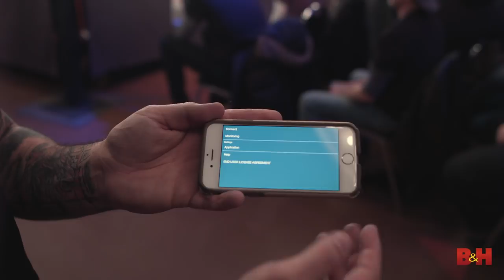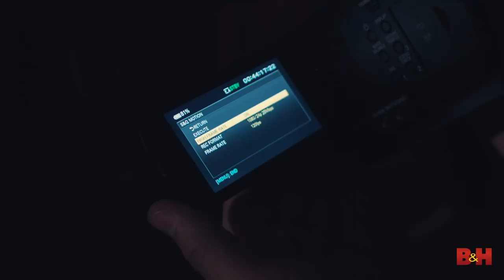Are Camcorders Down for the Count?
These days, with large sensor still cameras used in more and more video, how have traditional camcorders held up in recent years? With long zoom lenses that reach far beyond most DSLR setups, and ergonomics geared towards videography, a camcorder can still put up a fight in the right environment.